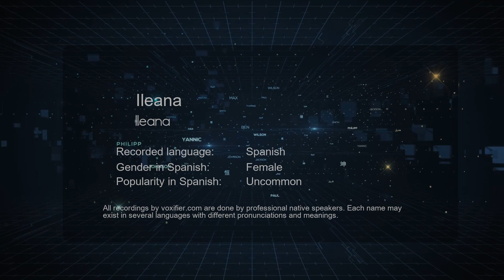How to Pronounce Ileana (Ileana) in Spanish - Voxifier.com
This is the Spanish pronunciation, gender, and phonetics recording of the name Ileana (Ileana). The same name may exist in other languages with different pronunciations. Check the meaning of name along with other possible pronunciations or similar names for free Voxifier uses the help of expert linguists to simplify pronunciations by replacing some special sounds with sounds more commonly available across all languages.